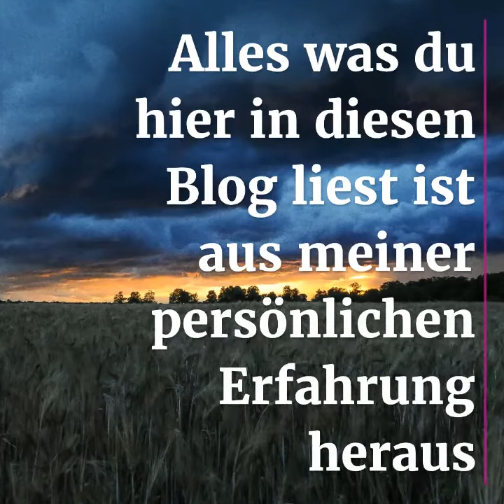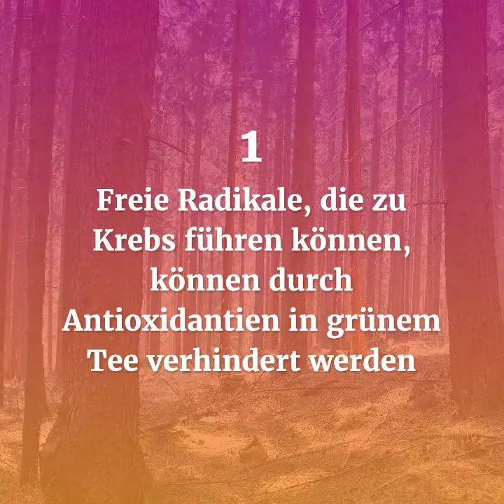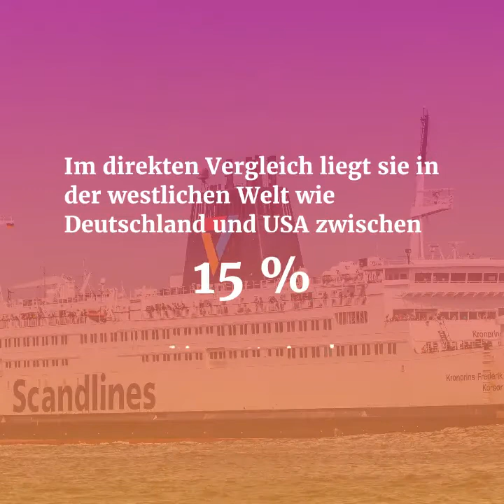Warum Werden Japaner so Alt?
Mein Name ist Christoph und meine Frau ist Japanerin. In diesem Kanal werde ich dir alles über Japan aus meiner Sicht beibringen. Ich erzähle Ihnen, wie es ist, in Deutschland aus der Perspektive eines Ausländers zu leben, was meine Frau bei der Arbeit so macht und wie die japanische Sprache und Kultur in einem Geschäftsumfeld funktioniert.
Willst du mehr von uns sehen dann ^^ Folge diesen links zu alle unsere Internet Seiten: